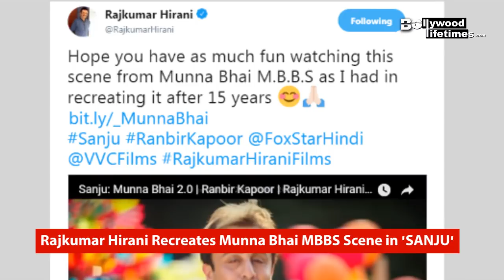Ranbir Kapoor as Sanjay Dutt in Munna Bhai MBBS 2.0 Scene | RajKumar Hirani Recreates Scene In SANJU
Rajkumar Hirani recreates the scene of Munna Bhai MBBS in Sanju. In this scene, Ranbir Kapoor has recreated Sanjay Dutt's classroom scene from Munna Bhai MBBS.In the role of Sanjay Dutt Ranbir Kapoor looking perfect. Maybe he will cast in Munna Bhai MBBS 2.0. Check out the video.